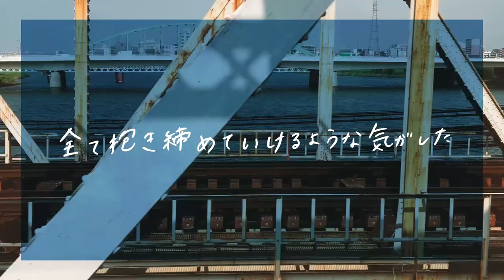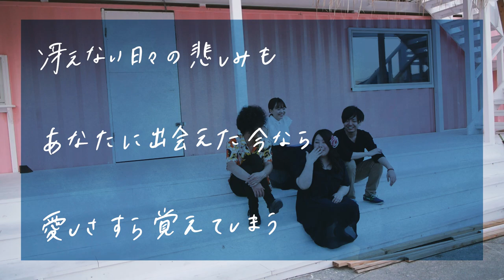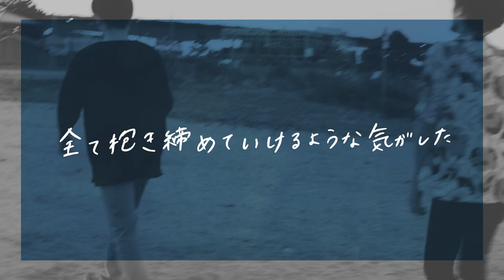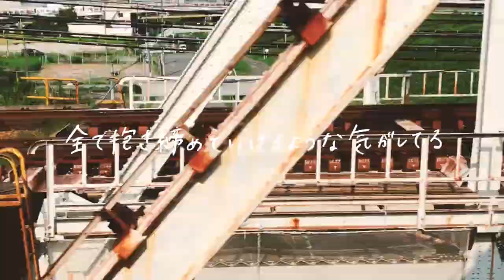恋する鯨「青々」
3曲入りCD「青」ライブ会場で発売中！
◆BASEでも販売開始予定です。

「恋する鯨」
ex.まつしまようこバンド。

大阪発J-POPバンド。

素敵な音楽と愉快なお喋りを。

メンバー
Vo&Key / まつしまようこ
Gt / 安井淳
Ba / 緑谷トム
Dr / クボタナオ

「青々」

作詞・作曲　まつしまようこ

masterd by 大瀬良徳彦

filmed by kazenomachi & 安井淳

◆歌詞
あなたが笑って私も笑って
そんな日々が続けばいいなと思ってる
空は高くてあなたは近くて
全て抱き締めていけるような気がした

横顔ばかり見ていた
あなたと視線ぶつかって
見透かされそうな瞳に
ふわふわ夢見心地

冴えない日々の悲しみも
あなたに出会えた今なら
愛しさすら覚えてしまう

私に触れた指先から
伝わるあなたの温度愛しくて
思わず柔らかな髪にそっと口付けた

冴えない夜はもういらないな
あなたの隣で笑ってたいな
あなたの声が耳に届けば
私の頬は紅く染まるわ

今なんて口ずさんだの？

全て抱き締めていけるような気がしてる